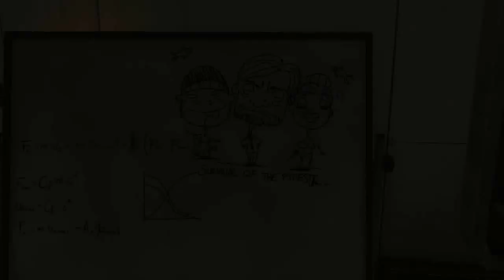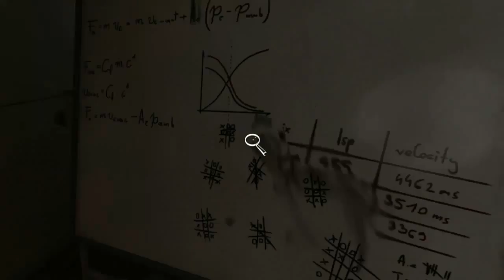SOMA часть 6